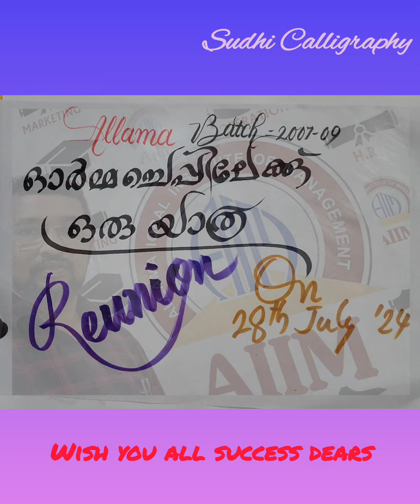26 July 2024